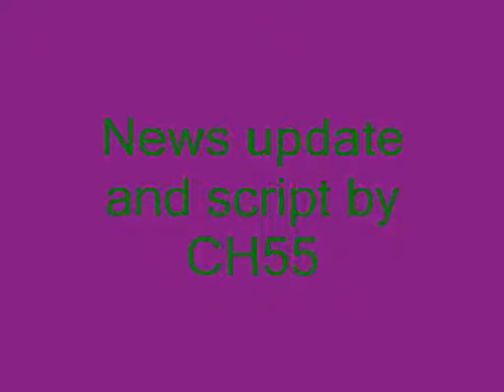MasterChief Sucks at Vlog: Disaster After Dawn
_MasterChief talks about the unpleasant start of the new year, as well as the new decades. On this episode, bombing in Iraq, mudslide in Rio De Janeiro and nightclub blaze in Russia.